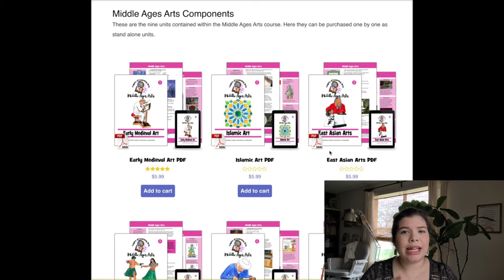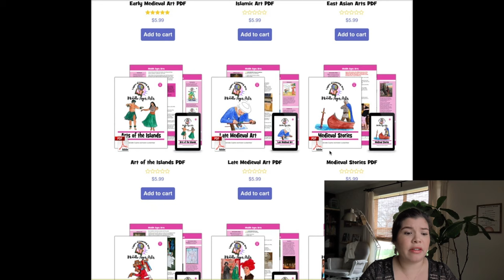Secular History Homeschool Curriculum '24-'25 // Story of the World vs. Curiosity Chronicles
✨✨✨ Info Here ✨✨✨

// CHAPTERS //

00:00 - Intro
04:20 - SOTW Pros/Cons
09:34 - CC Pros/Cons
16:42 - How I'm Choosing
28:41 - What Now?
34:30 - TLDR Recap
35:19 - You Can Look Forward To...
36:25 Outro

// MENTIONS //

// WELCOME //

New here?? I would love to get to know you better!
I'll go first:
I'm Kaela, a Homeschool Graduate turned Homeschool Momma. My husband & I have 3 girls, with another on the way.
We are a Latino family, living our best life in a little 1930s fixer-upper in South Central Texas.
Although we are a family of faith, we typically stick to secular resources in our homeschool.
I love homeschooling, pretty books, dance breaks, and turning my humble abode into a home.
Oh, and a lot of coffee!
I hope you'll stay awhile 🧡

I appreciate your support of the content I create in this space!